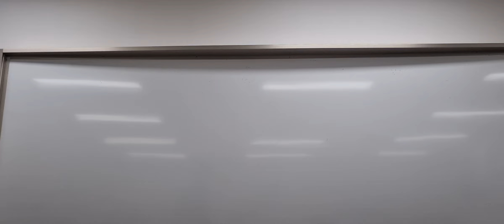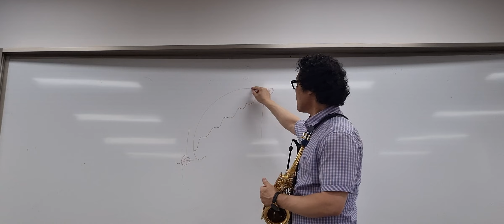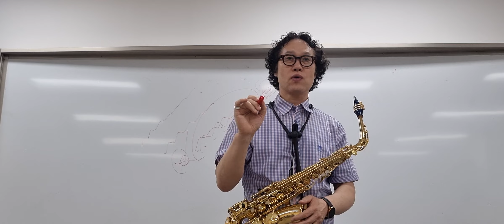[색소폰교육]🎷🎶제18강~1부 글리산도 실기연습 마산회원 노인복지관 색소폰강의 (24.06.13) 색소폰 궁금한 이야기